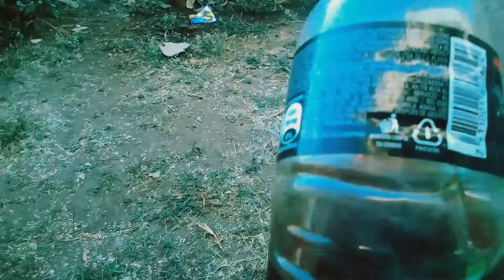Evita Errores: Haz tu Propio Abonó Orgánico